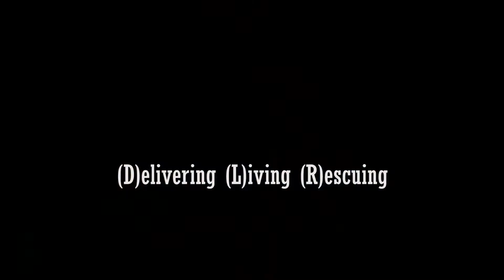Solo Female Van Lifer - GrubHub Driver Grant Submission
Van Life IG @TheBohoHoboLife